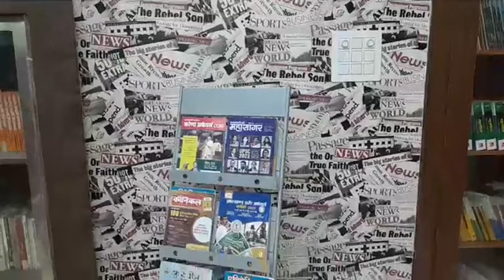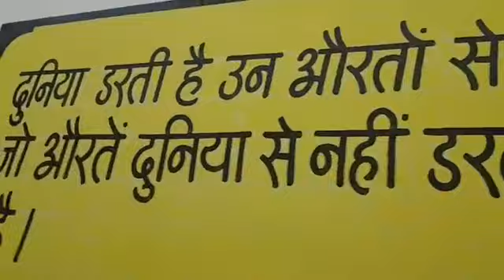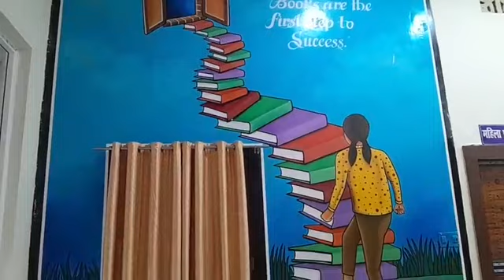हज़ारीबाग़ का पुराना लाइब्रेरी अब नए लुक में, DC नैन्सी सहाय और MP जयंत सिन्हा ने किया उद्घाटन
हज़ारीबाग़ का पुराना लाइब्रेरी अब नए लुक में, DC नैन्सी सहाय और MP जयंत सिन्हा ने किया उद्घाटनHazaribagh's old library now in new look, inaugurated by DC Nancy Sahay and MP Jayant Sinha
Johar hazaribagh HB live deinik khabar hazaribagh News Wala Johar jharkhand public platform hazaribagh updates News Wala News 18 tv9 bharatwarsh N4NEWS Bharat Zee news Hindi Aaj Tak republic Ravi Pandey Markham College of Commerce Hazaribag Annada college of hazaribagh KB women's college of hazaribagh Gyan joti college of hazaribagh Bharat Johar jharkhand india today news today news live today episode inter science college of Hazaribagh HMCH sheikh bhikhari medical college Dental college of hazaribagh VBU vinoba bhave university hazaribagh Jai shree ram Jai bajrangbali Shankar bhagwan bhole baba Mahadev Mahakal St Columbus college hazaribagh